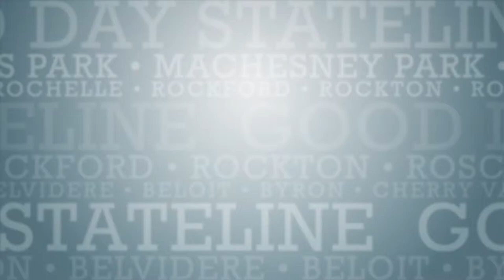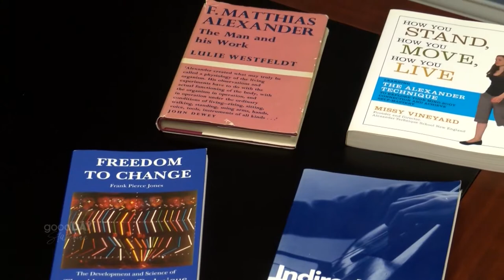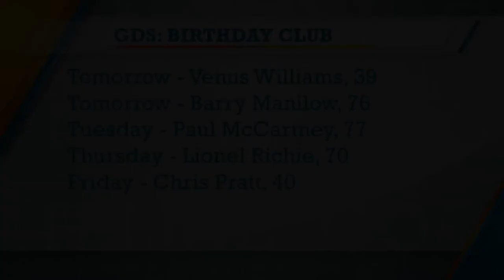Check Out The Fm Alexander Technique At Upper Cervical Care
Dr. Schalow talks with Michelle Marcomb about the FM Alexander Technique and how it came about and how it can improve your life!